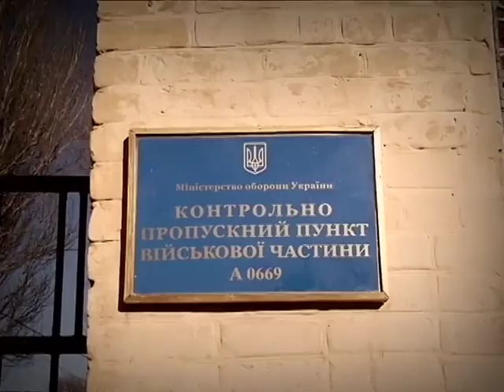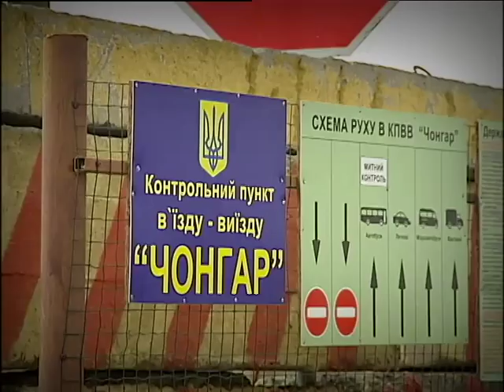В Верховном Совете Крыма нужно было провести АТО - генерал Воронченко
И даже после псевдореферерендума настоящие патриоты Украины продолжали сопротивляться. Иногда шли против приказов командования, просто потому, что не могли поступить иначе. Продолжим смотреть эксклюзивные кадры Романа Бочкалы.